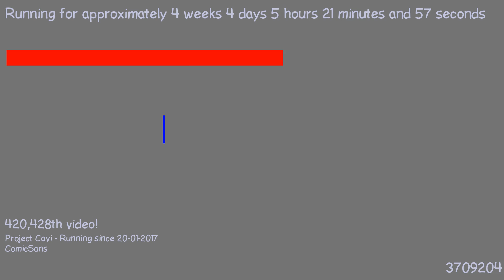1487733959 - Webdriver Cavi - H2